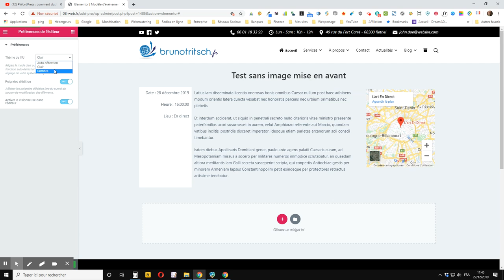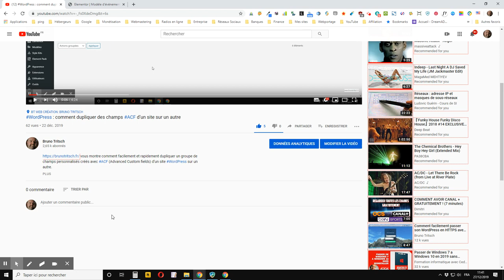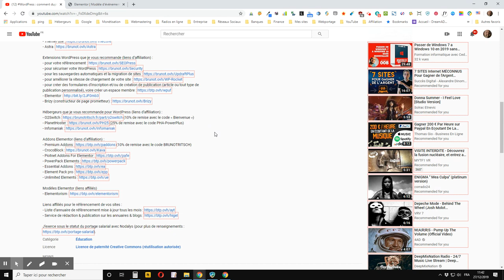WordPress : comment activer le mode sombre dans l’éditeur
vous montre comment activer le mode sombre dans l’éditeur Elementor de WordPress si vous souhaitez consommer un peu moins d’énergie et moins fatiguer vos yeux.